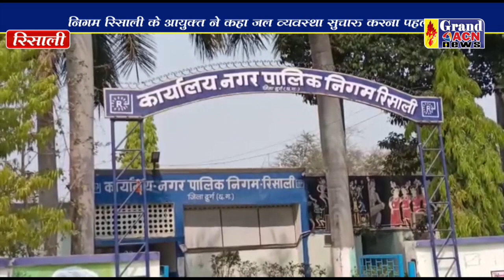रिसाली निगम में जल व्यवस्था दुरुस्त Santosh Sharma